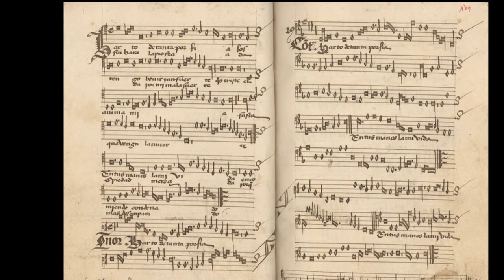[New Rendition] Anonymous Spanish: Harto de tanta porfia (c.1470)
Most likely composed by a Franco-Burgundian or a Flemish influenced Spaniard at the court of Castile, this villancico appears prominently in the first few pages of Cancionero Musical de Palacio. It is likely one of the earlier compositions included in this vast collection of Spanish language repertoire. It is more characteristic of late Medieval music rather than Renaissance with its use of imitative lines instead of homophonic, chordal progressions of later villancicos, its reliance on very long melismata and the frequent appearance of open fifths and octaves at cadences. The lyrics were supposedly written by Íñigo López de Mendoza, 1st Marquis of Santillana and poet, who was active at the court of Juan II de Castilla around 1450.

In this latest rendition, I created a more legato effect, added some natural dynamics, corrected a few phonemes, adjusted the reverb & echo, inserted a few pauses and rebalanced the voices. The vocals were generated using the MAIKA Spanish language Vocaloid and the instrumentals were created using the iPhone app Music Studio 2.0. The score was was copied and uploaded to cipoo.net by Marco Gallo.

Harto de tanta porfia (Weary of so much obstinacy)
sostengo bevir tan fuerte (to live, I remain so strong)
qu’es triste el ánima mia (how sad is my soul)
fasta que venga la muerte (until death comes)

En tus manos la mi vida (In your hands, my life)
encomiendo, condenado. (I entrust, condemned)
Ten piedad merecida  (give me well-deserved mercy)
por que m’has desamparado. (for you have abandoned me.)

Fin hara la profecia (The prophesy shall be)
dada por mi mala suerte (about my bad destiny)

Description of the photos:

1. "Harto de tanta porfia," Cancionero de Palacio
2. Alcazar Palace, Seville, the sometimes residence of Isabel and Fernando after the end of Moorish rule.
3. Orfeo singing mournfully to the beasts of the forest, Luca della Robbia, c1439
4. A view from a window at Alhambra Palace, Seville
5. Musicians in the Garden of Pleasures, detail from Roman de la Rose, Guillaume de Lorris; Jean de Meung, c1500; Harley MS 4425, British Library
6. Nasrid columns, Alhambra Palace, Seville
7. You or Death, detail of knight kneeling before his Lady overshadowed by Death, Anonymous Franco-Flemish, c1470
8. Inner courtyard, Alhambra, Seville
9. Allegorical portrayal of Queen Isabel I de Castilla as St. Catherine, detail from a Madonna and Child painting by Gerard David, c1510